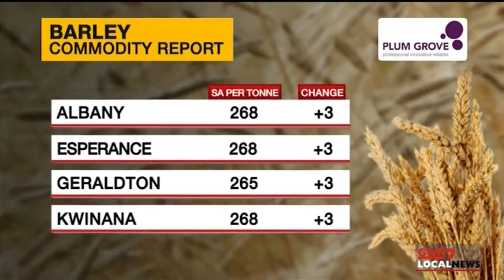Plumgrove - GWN7 News - 8 November 2019